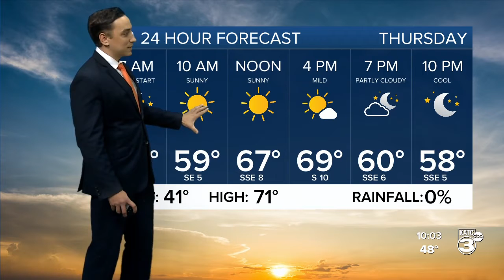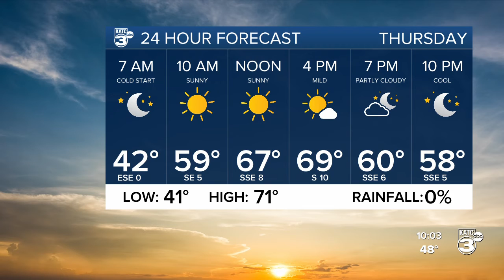Bradley's Weather Forecast Part 1 10pm 12-22-21